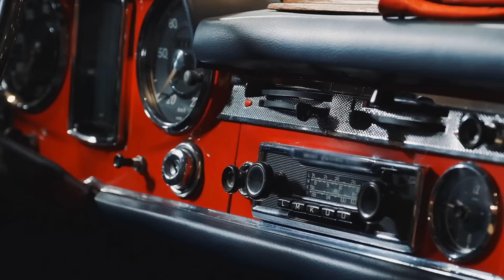NUEVA COLECCIÓN | OTOÑO 23 | ANDREA 50 AÑOS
Y con ustedes... ¡Una colección de aniversario!🍂Deslumbra con la colección más impresionante y empoderante del Otoño 🤎 Haz historia con los diseños más extraordinario de zapatos, ropa, accesorios y mucho más que preparamos especialmente para ti✨
📌Andrea, 50 años contigo